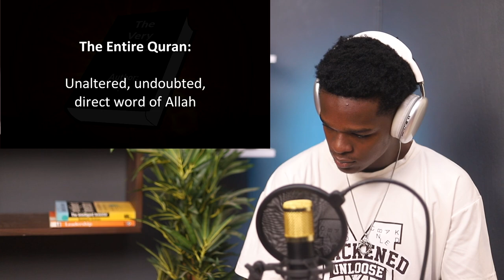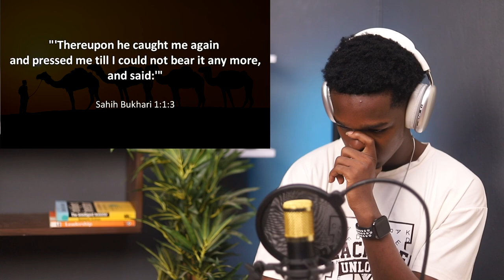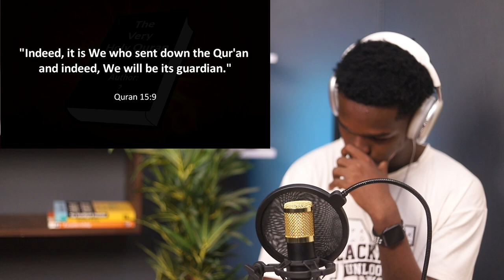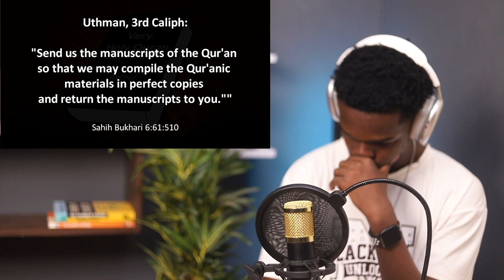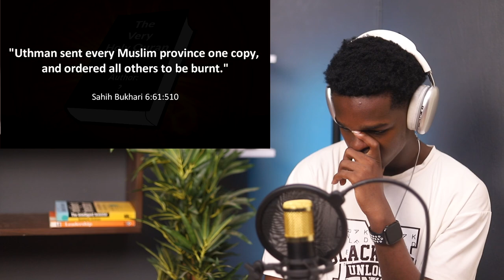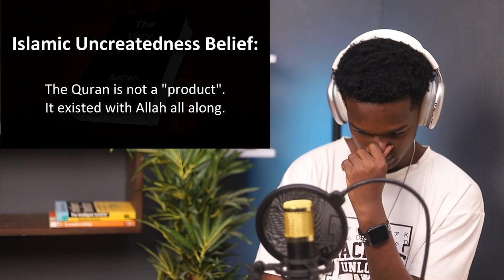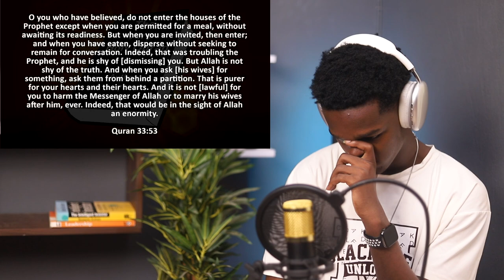Christian Reacts To Who Wrote The Quran? || - Shocking Revelation!!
1)This video has no negative impact on the original works (It would actually be positive for them)
2)This video is also for teaching purposes.
3)It is positively transformative in nature.
4)I only used bits and pieces of videos to get the point across where necessary.